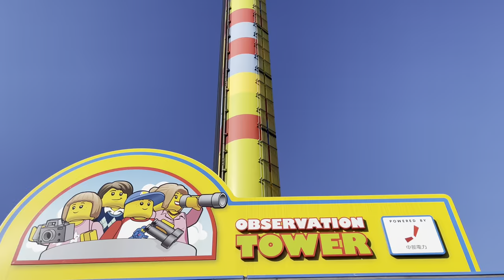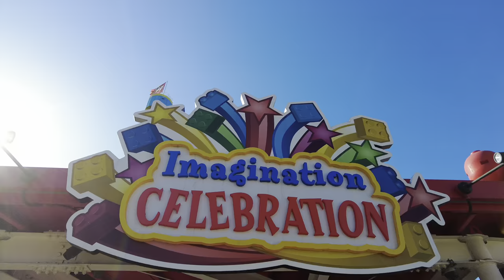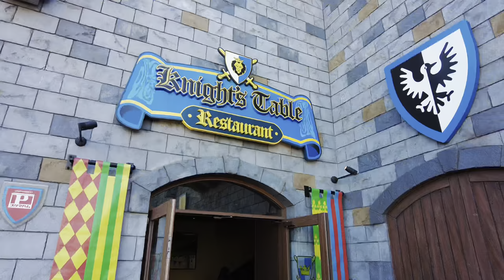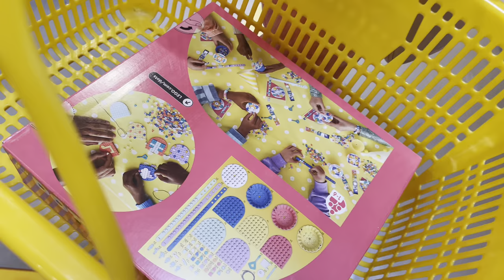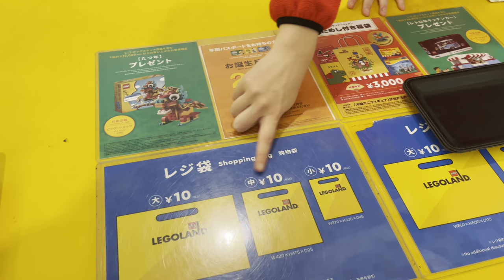Japan Travel Vlog: LEGOLAND JAPAN 2024!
Legoland Japan Resort is a theme park in Nagoya, Japan. Opening on April 1, 2017, it was the first Legoland theme park in Japan and the second in Asia, and the eighth worldwide. Upon opening, the park was projected to attract over two million visitors every year. Source: Wikipedia